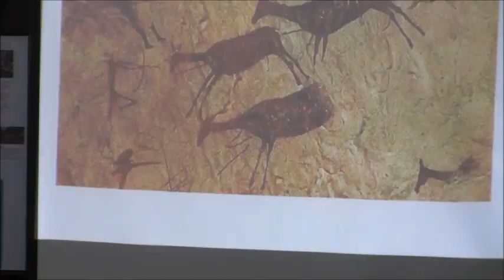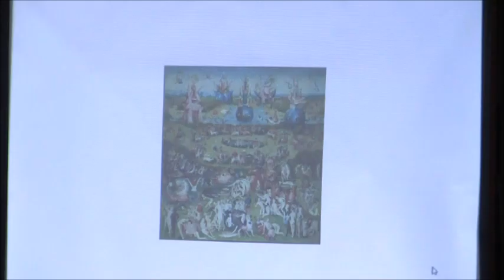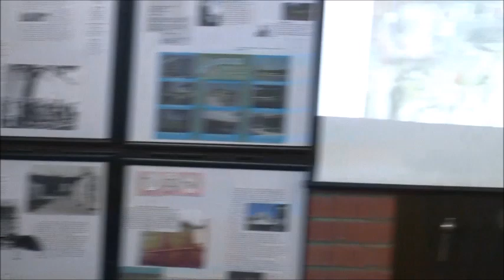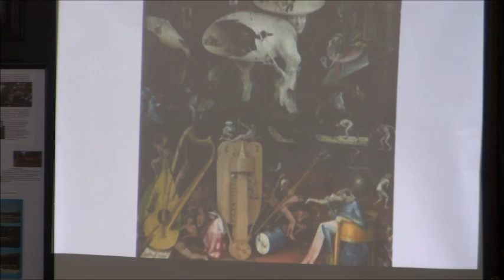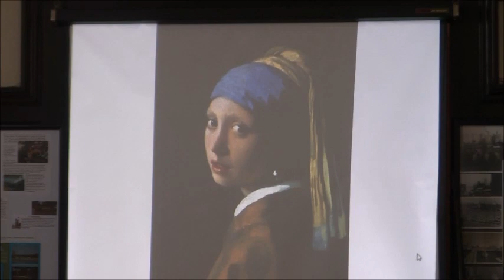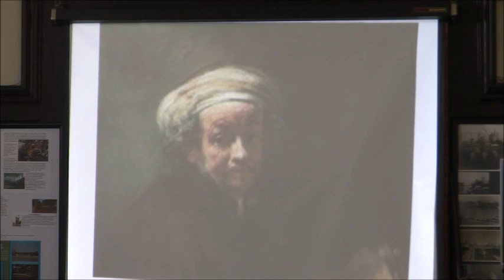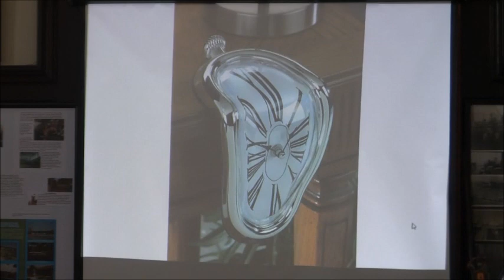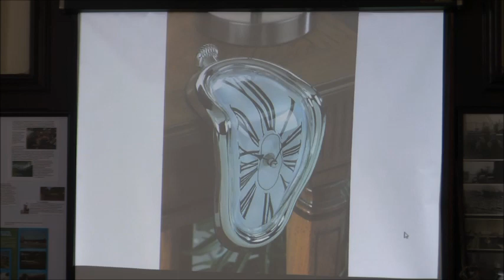Understanding Modern Art by Ethel Todd 01 26 2019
This presentation was made by Artist Ethel Todd on January 26, 2019 at the Port Hueneme Historical Society Museum as a part of Museum's Distinguished Speakers Series.